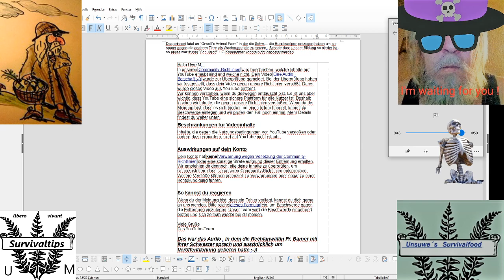So kann´s gehen :-))